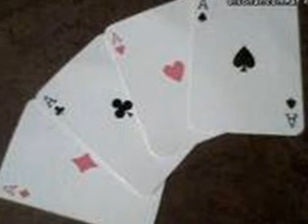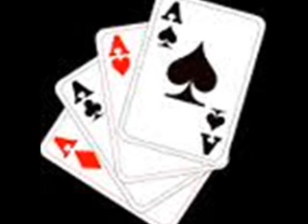Los Locos del Ritmo,Cuatro ases de amor